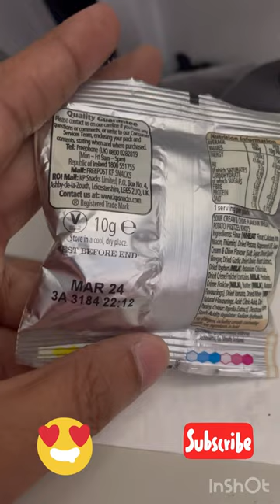pretzels || why Pretzels are shaped weird ??